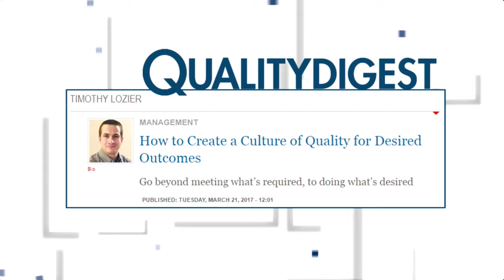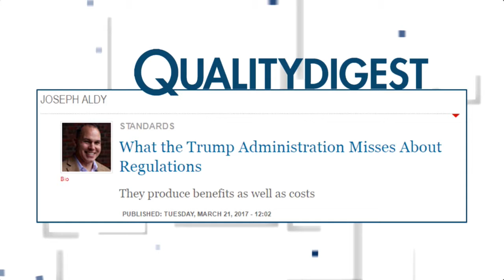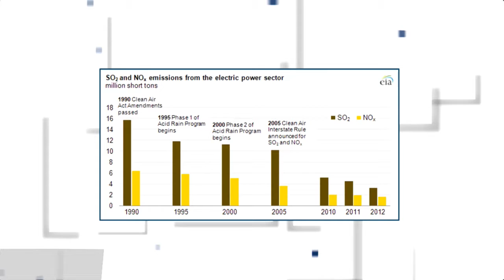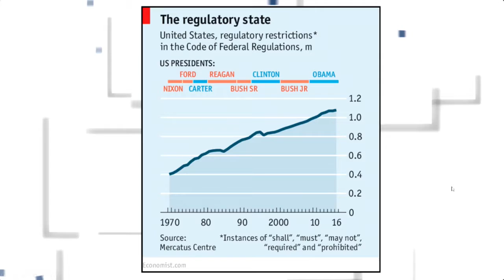FULL SHOW: Quality Digest LIVE, March 24, 2017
Stories on this episode:
What the Trump Administration Misses About Regulations
They produce benefits as well as costs
by Joseph Aldy

Winners Selected for the 2017 InVenture Prize
Brilliant inventions from the ‘American Idol for Nerds’
by Georgia Institute of Technology

INTERVIEW
How to Create a Culture of Quality for Desired Outcomes
An interview with Tim Lozier of Verse Solutions

To email your questions to Quality Digest LIVE